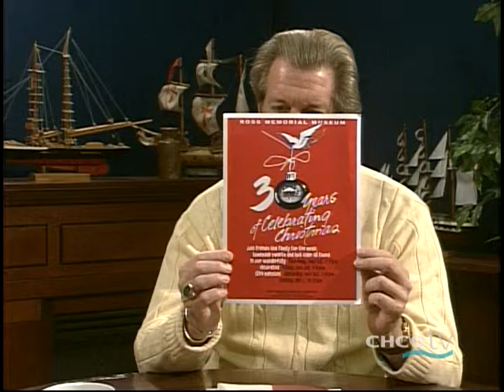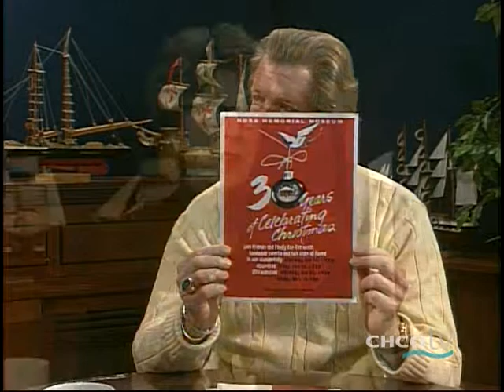The Ross Memorial Museum, Part I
In this segment of Fundy Tidings, I interview Barb Burley, President of the Board of Directors of the Ross Memorial Museum, St. Andrews, NB, Canada. She brings us up to date with news at the Museum, restoration projects, upcoming exhibitions, and all based around the story of the museum's founders Juliette and Henry Phipps Ross.